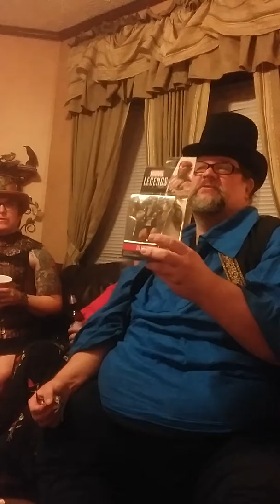Pauls 2017 Halloween Birthday